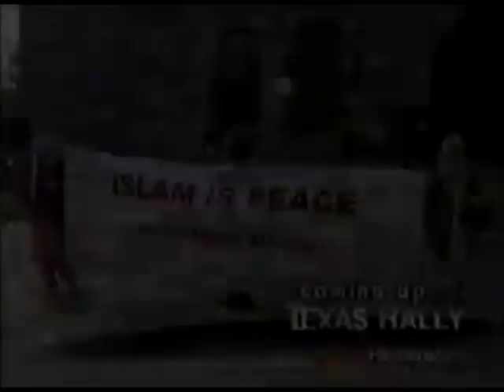Latest developments - APEC's role - 9/11 Attacks condemned - OBL wanted Dead or Alive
October 19, 2001 - CNN Headline